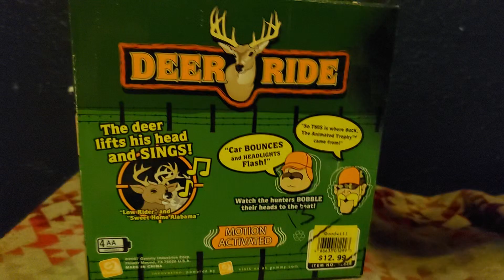Gemmy: Animated Deer Ride (Buck on a Jeep)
This is one of Gemmy's more "infamous" items I'll say..
Because I believe a lot of parents called this an "inappropriate toy"
This legit wasn't necessarily targeted towards children anyway...

I also like how the box is very detailed for almost no reason.
That magic of the early 2000's is just gone today... ;(

From the year 2007.

Plays "Sweet Home Alabama" and "Low Rider"

I feel glad I finally found one of these. It's a common item, but I could never actually find one

A Christmas version also exists.

This was still factory sealed in Goodwill. Was 13 dollars, but I can't complain.
The batteries definitely needed replacing.
The deer had a hard time moving at first, and the mouth wasn't working. The motors seemed to have cleared up now.
What I find shocking is the truck motion is still functioning.
The gear is very bad as you can clearly hear. I'm not going to replace it at the moment since it's able to function now.
So this thing was never repaired once.